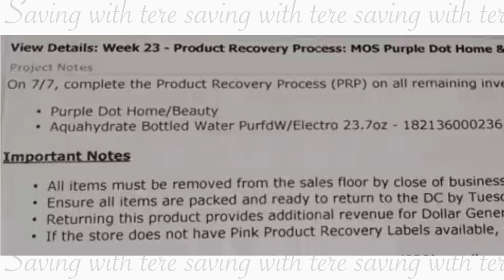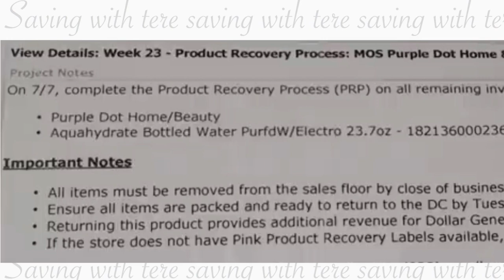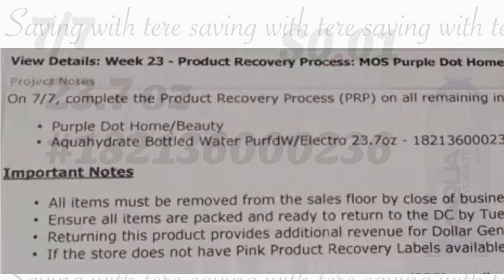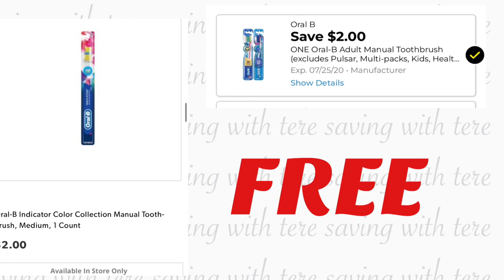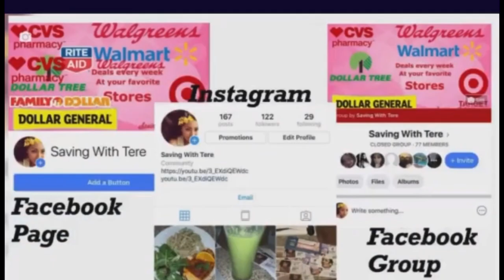DG NEW PENNY LIST 7/7 🔥🚨DG NUEVA LISTA DE PENNY